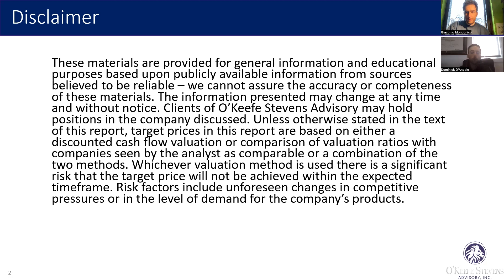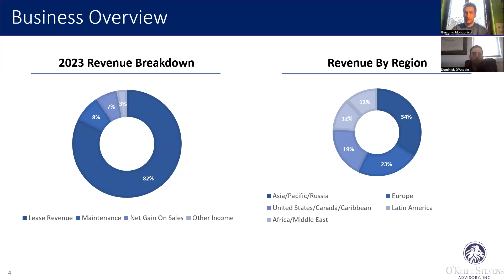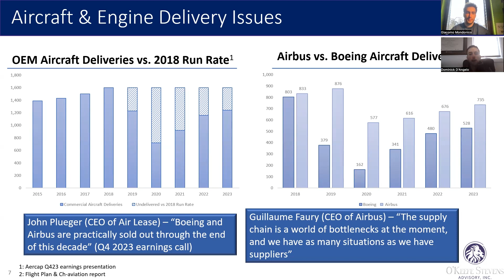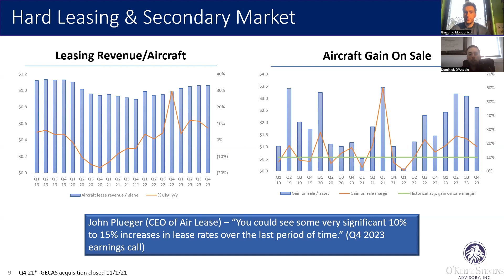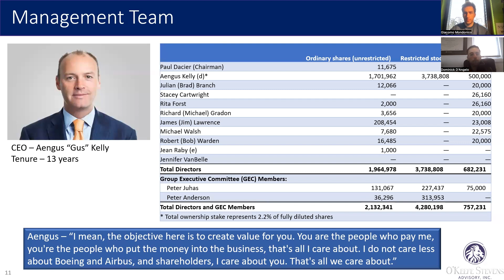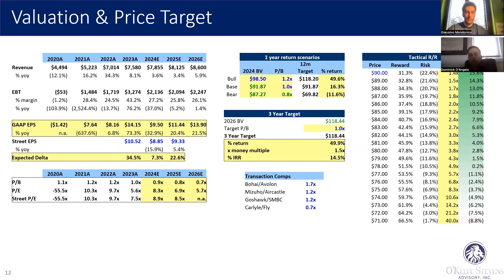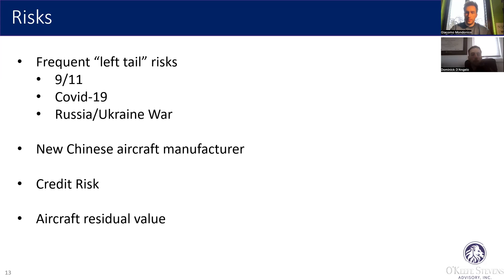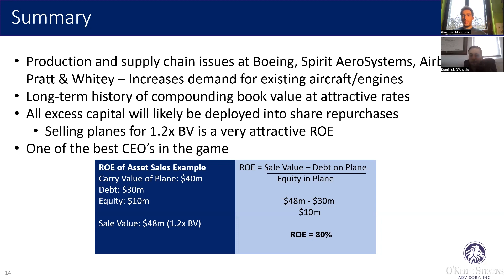Aercap Stock Analysis, BUY or SELL? $AER 2024 Outlook.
In this video Dominick D'angelo, CFA from O'Keefe Stevens Advisory makes a stock analysis of Aercap (AER) after the FY 2023 earnings report.
Dominick comments the main trends happening in the industry, the latest financial reports and what to expect in the near future. He describes how Aercap is benefiting from the delays in supplies of new aircraft and airplane engines, how it is being affected by the Boeing troubles etc...
 He shows how the business is structured, the areas where it operates, the airplane portfolio that it has right now (Boeing, Airbus, Embraer etc...). He later shares a graph showing the share-buyback policy that the company has and he also guides us through the valuation process of the company. By the end of the video he outlines the possible headwinds that Aercap could face and makes a point on state of airplane travel around the world.
00:00 Intro
00:35 Disclaimer
00:55 Aercap Opportunity & Key Thesis
03:15 Aercap Business Overview
05:05 Revenue Breakdown
06:30 Revenue Geographical Breakdown
06:55 Aircraft Portfolio
07:30 Aircraft Portfolio Generational Breakdown
09:00 Gecas (GE) Acquisition Highlights
11:00 Aircraft & Engine Delivery Problems
13:15 Manufacturer Market Share
13:35 Aircraft Engine Issues
15:15 Leasing Revenue and Gains on Sales
19:35 Share Repurchase Program
21:30 Management Team
24:00 Valuation & Price Target
28:15 Possible Risks
33:10 Presentation Summary
35:10 Possible Headwinds to the Business
38:00 How are the Aercap bookings composed
38:40 How Boeing Problems Affect Aercap
40:10 How the Airlines FInancial Struggles Affect Aercap
42:20 Is Airplane Travel growth here to stay?
44:10 Final Thoughts

This video is purely for informational and educational purposes. You should not treat any opinion expressed by us as a specific inducement to make a particular investment or follow a particular strategy but only as an expression of opinion.
You should be aware of the real risk of loss in following any strategy or investment discussed in this video.